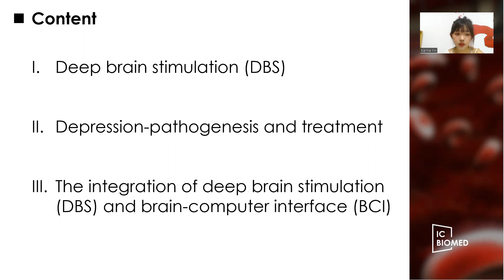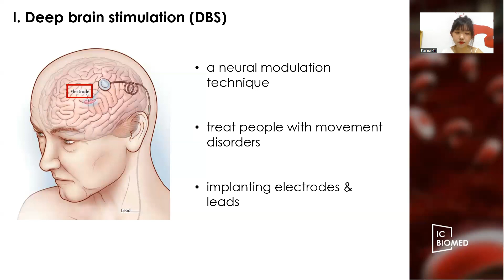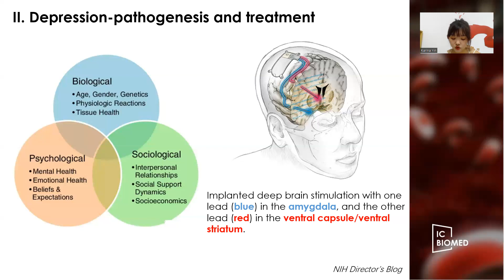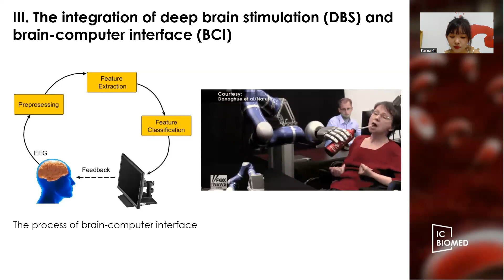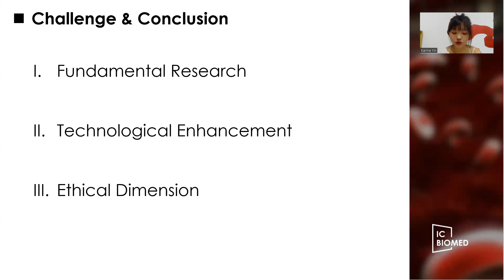ICBioMed 2023-Research on Deep Brain Stimulation in Depression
The International Conference on Biological Engineering and Medical Science

Title: Research on Deep Brain Stimulation in Depression
Presented by: Shuyuan Yin